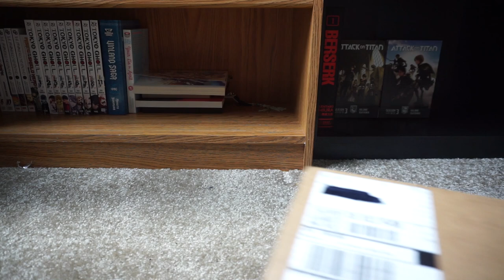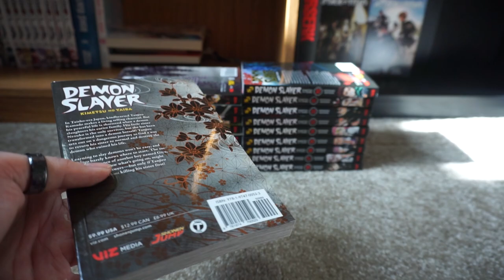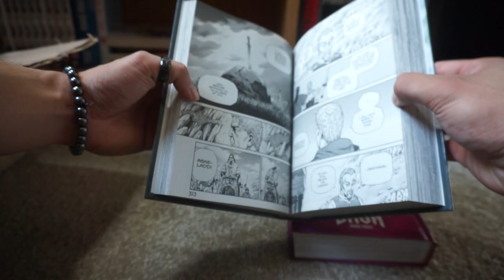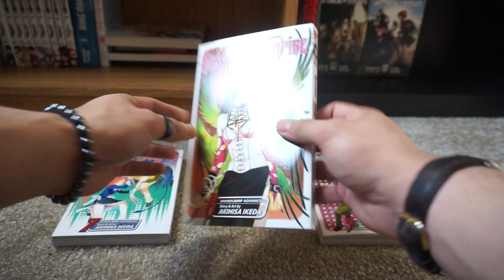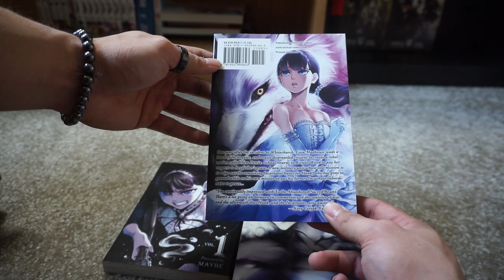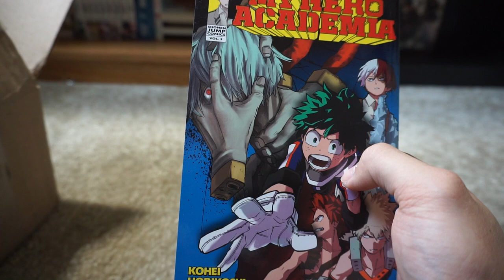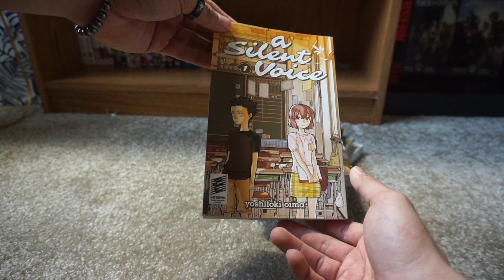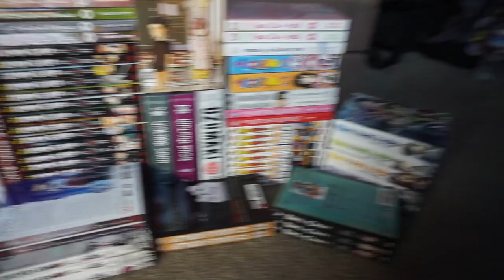INSANE Manga Haul & Unboxing! | April 2021 (90+ Volumes!!!)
Huge manga haul this month! Stocked up on a lot of different series that I'm super eager to either start or continue reading!

Please let me know your thoughts on any of the series or more, as always without disclosing any spoilers, and I'd certainly love to hear any recommendations you may have! Open to all genres!!!

Hope you enjoy this video, it was certainly a blast for me to make it!!!

♦ fitness/personal ig: @cb317fitness
♦ manga ig: @wolf.manga
Subscribe to this channel for more vlogs, fitness videos, manga-related content, and to see how I manage my time and goals as a student at the University of California, Santa Barbara!